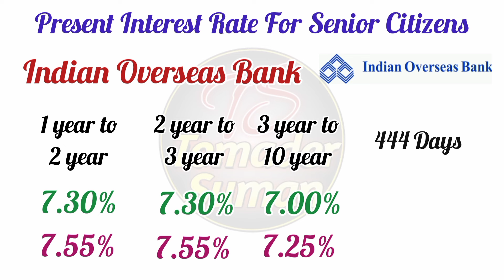Senior Citizen Interest Rate | Post Office Best Scheme 2024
Post Office RD Scheme 2024 | RD Scheme Deposit Rules | Post Office Best Scheme 2024

Post office Calculator
rd scheme deposit rules
Post office RD ( Recurring Deposit )
post office RD calculator in Bengali
post office RD details
Post office Time Deposit 2024
Best scheme of Post office 2024
sbi fixed deposit interest rates 2024
best fd rates 2024
best investment plan for monthly income
fixed deposit
rd account in post office
sbi fd
atal pension yojana in post office
bank fixed deposit interest rates in india
best pension scheme
best suman
fd interest rates 2023
fd rates
fd scheme in post office
fixed deposit kya hota hai
how to open post office account online
is fd good investment
lic fixed deposit
mis india
nsc sbi bank
pli interest rate 2024
post office 1000 per month scheme
post office atm card
post office fixed deposit scheme 2024
post office franchise 2023
post office kishan vikas patra 2023
post office pension plan 2023
post office policy
post office td scheme 2023
postal rd scheme 2024
ppf account
rd in bank
saving scheme in post office
sbi bank interest rates in savings account
sbi rd interest rate 2024
sbi rd interest rate 2023
sbi mis interest rate 2024
sbi pension plan
sbi children's plan scheme
sbi fd interest rate
senior citizen card
senior citizen card application form online
senior citizen fd interest rate
ফিক্সড ডিপোজিট রেট 2023
post office mis scheme 2024
post office mis interest rates 2024
mis plus rd
mis interest to rd account
fd interest rate
interest rate post office
post office new interest rate
all post office schemes interest rate
new interest rate of post office 2024
post office
nsc
post office nsc scheme in bengali
new mis scheme in post office
post office senior citizen scheme 2024
scss new interest rate
sukanya yojana
mssc scheme in post office
tomader_suman tomader suman

Note: All the images/pictures shown in the video belongs to the respected owners and not me. . . I am not the owner of any pictures/images shown in the video.